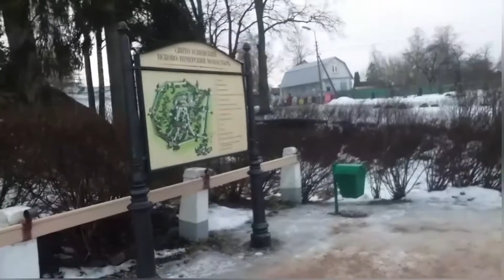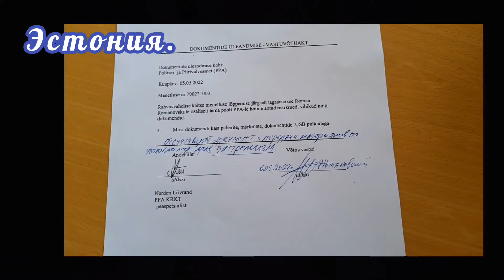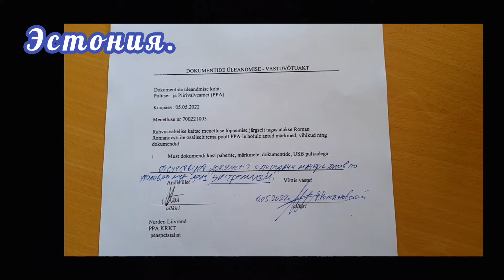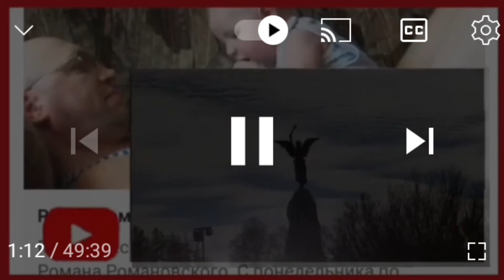ПО ШАГОВОЕ ПОСОБИЕ ПО ИГРЕ - СБЕЖАТЬ ИЗ МОРДОРА. ИЛИ СКАЗ О ТОМ, КАК Я В ЭСТОНИЮ УШЁЛ!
Таллинн Балтика Денис. МемориалПамятиЖертвКоммунистическогоРежима ИсторическийМузейЭстонии 30.04.22.

Хроника голодовки.

25 марта 2022 года в 9:45 началось второе собеседование с чиновником департамента полиции и пограничной охраны (ДППО) Норданом Ливрантом. 25 марта Роман Романовский уже несколько раз подавал заявление о предоставлении адвоката, но и в этот раз защитника не было. На предыдущем собеседовании 11 марта которое

длилось с 9:45 до 15:30 с перерывом на обед.

Чиновник Н. Ливрант обещал, что документы привезенные Романом будут переведены, однако чиновник ДППО заявил что перевода нет и переводить будут не все а только то, что им будет нужно.

11 марта сбежавший из России оппозиционер подробно объяснил, что находился в реальной опасности в своей стране, а не просто не согласен с режимом банды путина как по ошибке написал в ходатайстве о предоставлении международной защиты другой чиновник ДППО Притзына. При прощании после первого собеседования

 Нордан заявил Роману Романовскому, что ему не следовало подробно рассказывать о том, что он учил детей сам, так как борьба за детей в образовательной системе России не увенчалась успехом и он перевёл их домашнее обучение.

После этого заявления чиновника ДППО, русский оппозиционер решил на собеседовании 25-го пояснить чиновнику почему это важно, и потезисно, коротко решил перечислить все вехи изучения российской действительности и приготовил список из 7 пунктов с короткими пояснениями:

Первое: армия

Второе: экономика, бизнес, монополия

Третье: судебная система и система исправления

Четвёртое: образование, культура, спорт

Пятое: законодательная, исполнительная система и их слияние

Шестое: политика и оппозиция.

Седьмое: защита, спецслужбы и реальная угроза жизни.

Российский политик предупредил чиновника, почему решил вернуться к этому вопросу и пообещал тезисно обозначить эти семь пунктов.

Для наглядности он взял компакт-диск с фильмом "Частилище" Александра Невзорова и сказал что именно в эти годы он отдавал сыновий долг родине и что именно в этот период он принял решение стать президентом России.

В октябре 1993г он находился в городе Рязани собирая миротворческие войска оон помогать братскому югославскому народу и у народу обрести мир.

И именно в октябре президент Ельцин расстрелял народно избранный парламент, положив начало убийству начинающейся в России демократии. Рязанский полк принимал непосредственное участие в так называемом "освобождении" белого дома и будущий 19 летний оппозиционер ходил по ковровым дорожкам в казарме привезенным из захваченного десантниками здания парламентарии.

Из рассказов сослуживцев Роман понял, что занимались они грабежом магазинов, и офицеры привезли очень много награбленного из москвы. Потери местного населения сильно занижались.

Все эти рассказы подкрепились на осмотре, когда пьяный Ельцин вывалился из машины полуобрачном состоянии перед строем солдат.

Роман Романовский решил - эти люди для страны ничего делать не будут и что необходимо самому становиться народно избранным президентом России. Это все чиновник Нордан Ливрант  не дал ему сказать, заявив что помнит как 11 марта

беглый политик рассказывал, что офицеры майор Кислов и майор Мясоедов привязали верёвкой к машине за руки и таскали по Хакасии в районе Красного озера, и что повторяться не надо.

Роман спросил, переведены ли документы, подтверждающие закон заявления ходатайства о международной защите в ЕС, т.к чиновник ДППО 11 марта обещала что они будут переведены в полном объёме. Нордан ответил, что нет, что будут переведены именно те документы, что необходимы департаменту для отклонения ходатайства. Роман Романовский заявил, что возможно из-за молодости чиновника Нордан а Ливранта  недостаточно чётко сформулирует свои фразы, т.к из сказанного становится понятно, почему так долго ДППО не может разобраться, кто перед ними, и единственной целью этого чиновника является попытка более-менее внятно обосновать причину отказа предоставления международной защиты. Вот из слов Романа чиновник ДППО прекратил собеседование без каких-либо пояснений. Такой поворот событий позволил Роману сделать вывод о том, что он находит в заложниках у некой порочной системы, созданной ДППО для предотвращения незаконной миграции, и что его ждёт не истинное выявление причин бегства, а задержание на долгий срок, и противоестественное умоление всех прав и свобод что декларируют международное право.

Нечеловеческие условия допросов и пытки вначале задержания, предоставление в суд не подписанных объяснений, непредоставление адвоката, выдача решений на непонятном для российского оппозиционера языке, издевательства и проявления явного неуважения персонала, не оказание своевременно медицинской помощи.

Все это звенья цепочки событий, говорящих одно: ты не человек, и мы будем делать с тобой все, что нам вздумается...